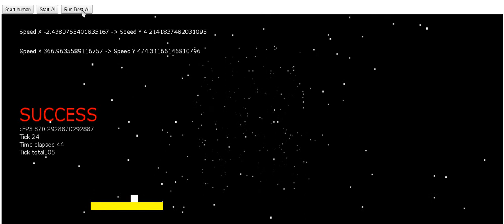Artificial Intelligence - Moonlander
This is Moonlander game with Artificial intelligence. AI tries to find solution to land the Moonlander. This implementation bases on Mat Buckland book "AI Techniques for Game Programming"
This implementation uses:
* Genetic algorithm
* RouletWheel selector
* Multipoint crossover